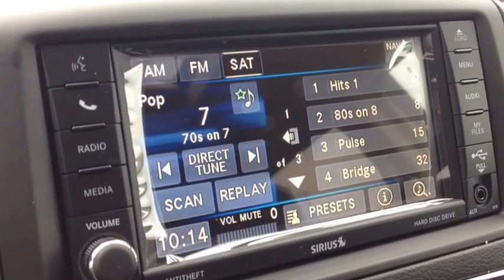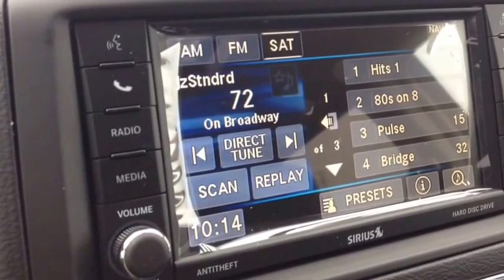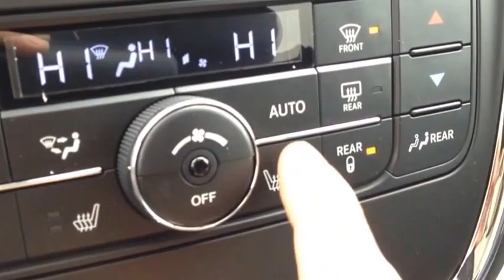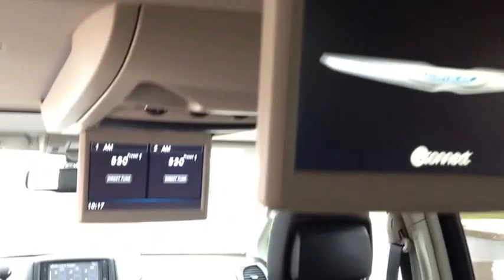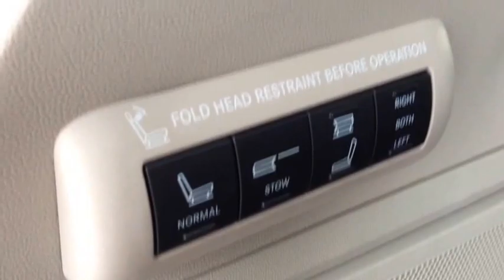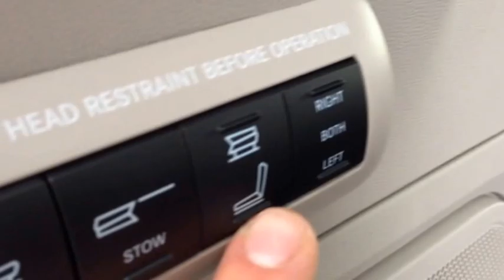2014 Chrysler Town and Country Limited | MacIver Dodge Jeep | Newmarket Ontario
This is a walk around of a brand new 2014 Chrysler Town and Country Limited in Brilliant Black brought to you

Good Credit, Bad Credit, No Credit, No Problem! MacIver Dodge Jeep is a Dodge Dealer in Newmarket Ontario serving Newmarket, Aurora, Sutton, Barrie, Richmond Hill, Keswick, Mississauga, Orillia, Toronto, Markham, and surrounding area's for over 30 years.